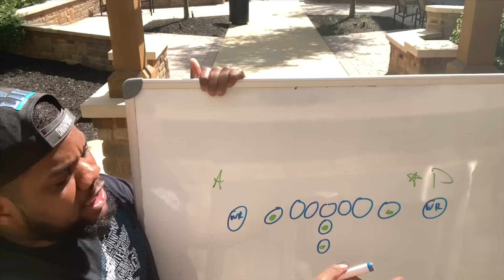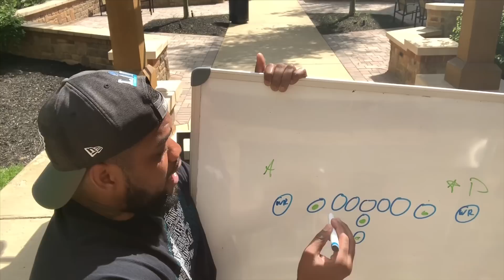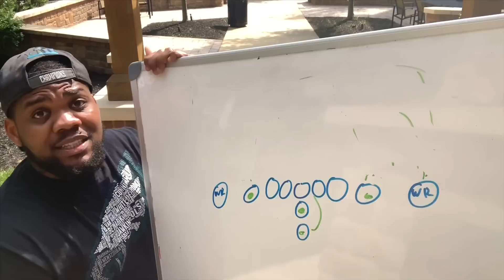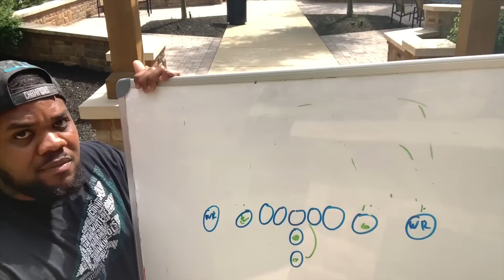Philadelphia Eagles| Why Double TE packages will work and More!!!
Salute to Kyro Athletics!

Follow them for me! And don’t forget to use Code Lordbrunson once the website goes live!